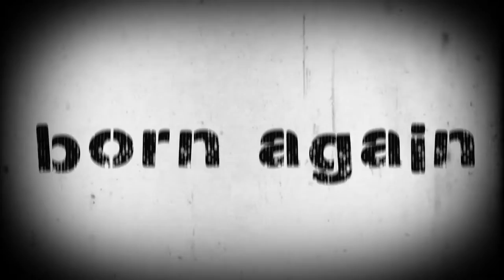DJI maiden drone flight - London -{vlog.31}-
The 1st drone flight on horsenden hill, London. After the initial British rain scare we caught the most rich unedited sunset to bless my DJI 3 standard into service! :D Enjoy guys ;)

p.s. sorry for the delay in uploading this! been concentrating on using the drone in more unique artistic places but before I put that stuff up this must come up off course! & so cool looking back!

Peace Out!